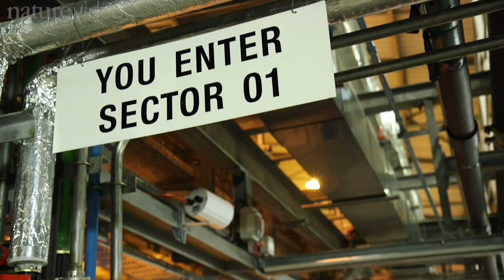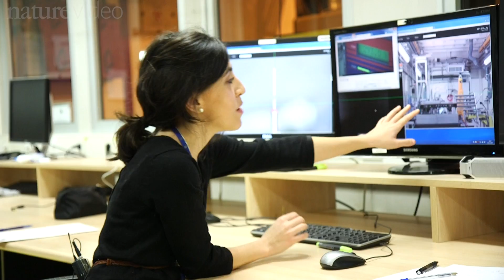24 hours in a synchrotron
A synchrotron is a high powered X-ray generator, running 24 hours day and night to provide high frequency light beams for scientific research. In order not to waste any time or money, the researchers make full use of every second they are allotted.

To discover more about this round-the-clock science, Nature Video spent a full 24 hours filming in the European Synchrotron Radiation Facility in Grenoble, France.

29th March 2016